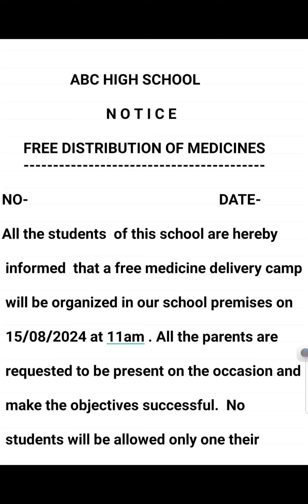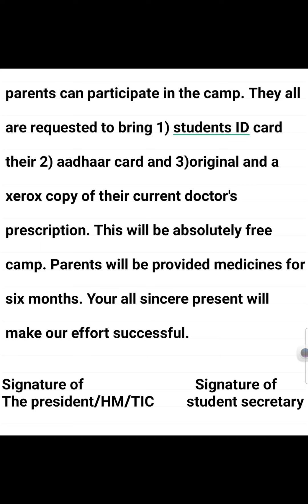notice writing free distribution of medicines how to write wbbse madhyamik pariksha